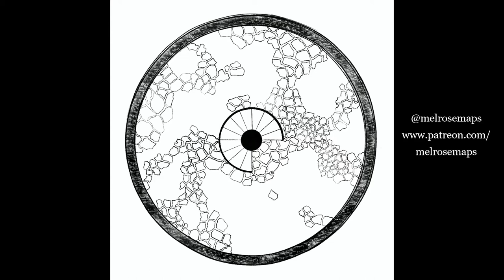Wizard's Tower Stonework WIP